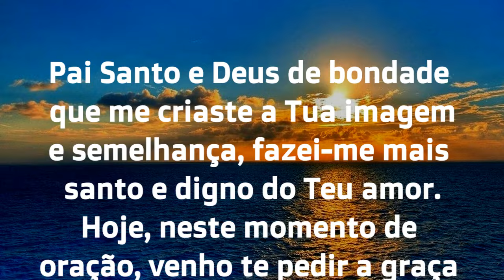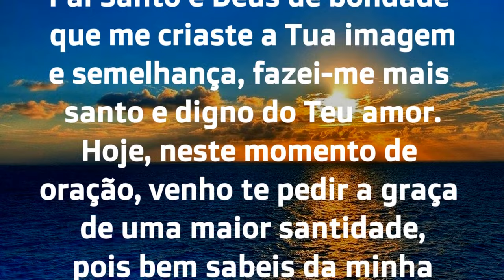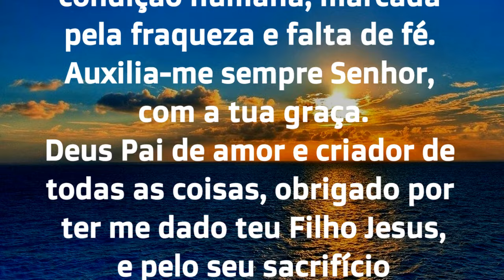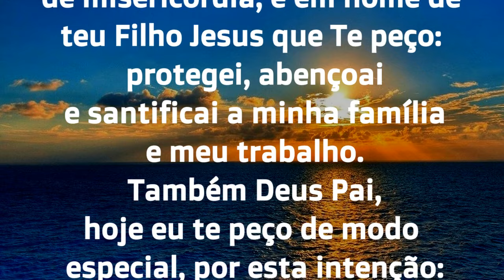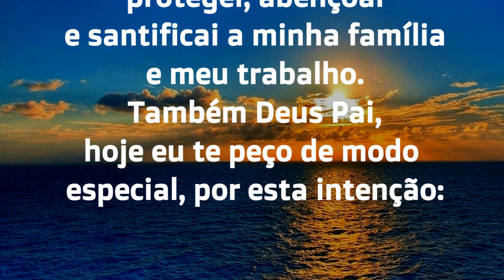04/05/2024 ORAÇÃO DO DIA Tudo por Jesus Nada sem Maria Quero Senhor viver com a tua GRAÇA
Amém!

Iluminai PAI

📢  EVANGELIZE CONOSCO!

 Iluminai PAI